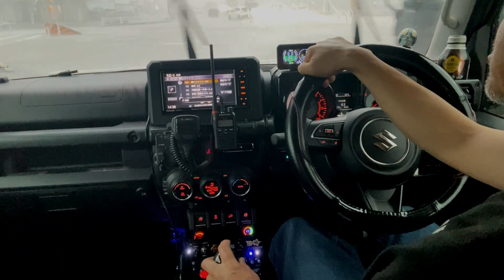JB64ジムニーで豪雨強風走行中！★買う前に見る動画～台風クラスの車内音は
【JB64スロコン参考】
【JB64アイドリングストップ】カット参考】